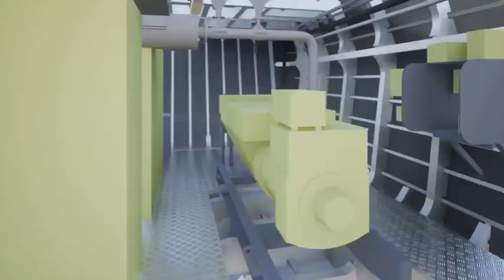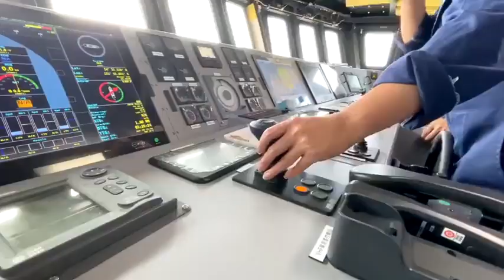实拍：台军新近服役的“塔江舰”内部构造及建造过程